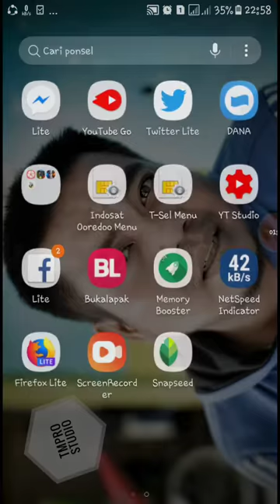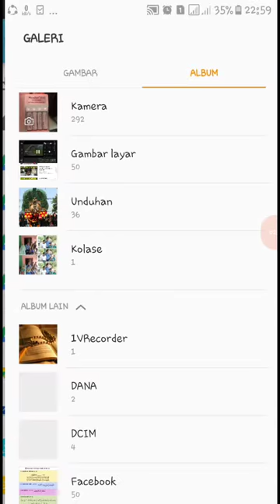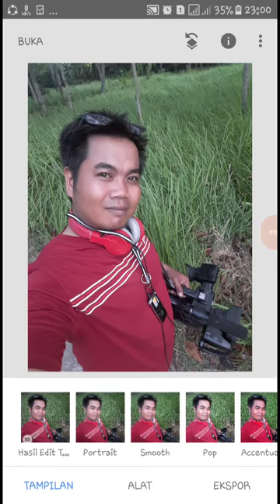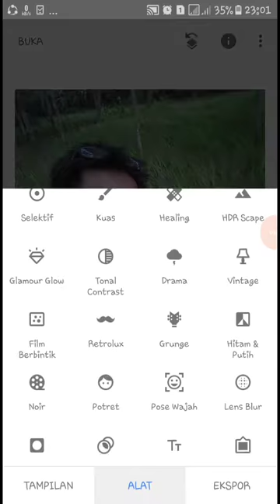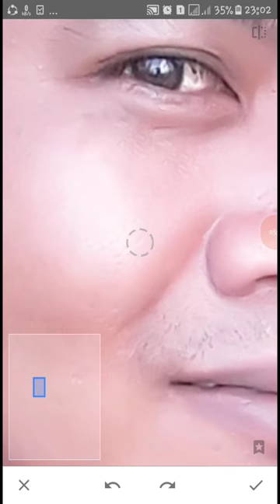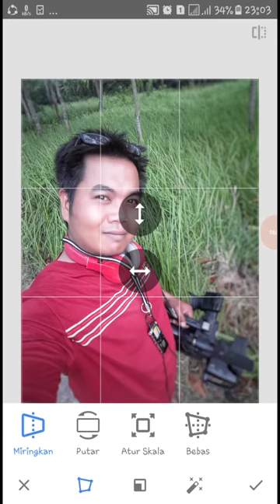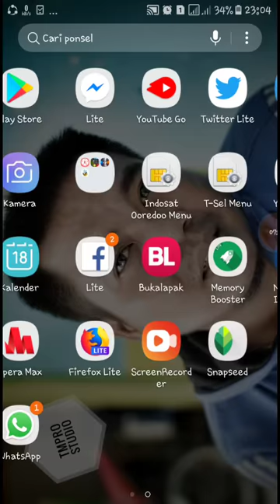edit photo pake HP tanpa mengurangi resulusi/kualitas photo anda. kaya ngedit pake PC sob.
Di atas adalah link apk yang bisa teman" download.

Semoga bermanpaat.